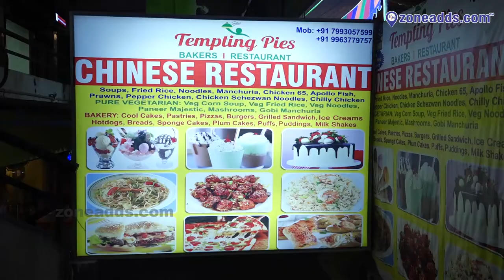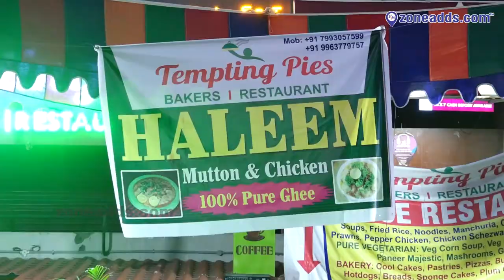Tempting Pies Bakers & Restaurant Ramzan Special Haleem || kamala nagar || ECIL || zoneadds.com